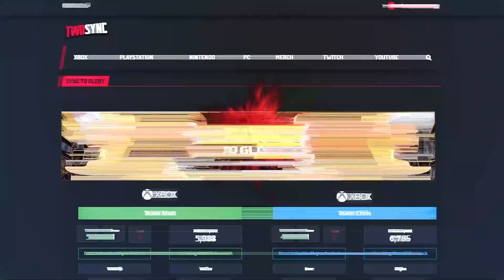MY 100TH ICON PACK, IS THIS IT?!?!- FIFA 22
FIFA 22 Ultimate Team: Sync To Glory episode from Twosync.

►Get £30 off your next order at PC Specialist!